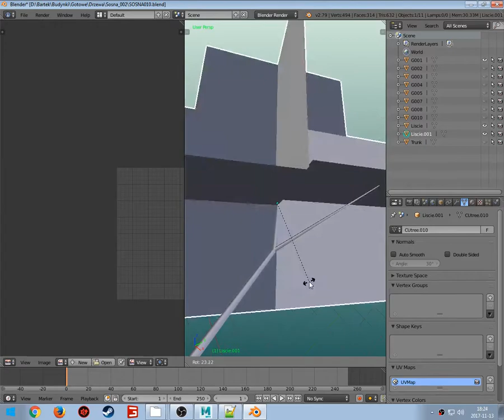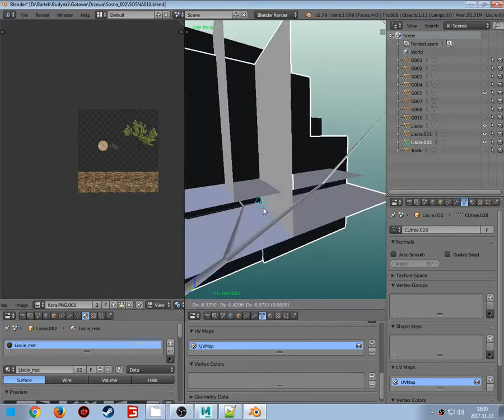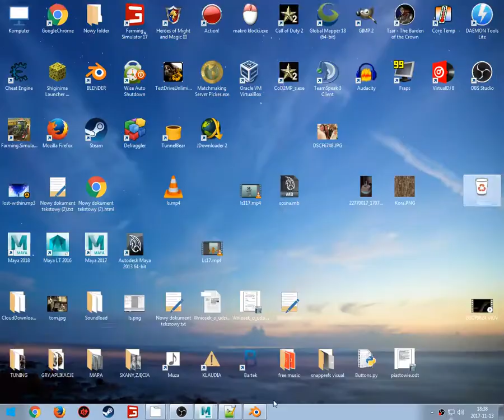[Timelapse] Making a cuttable tree for LS17/15